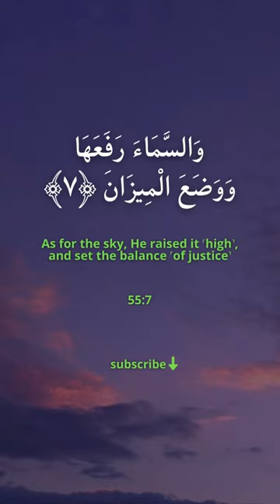Surat Ar-Rahman (The Beneficent) Mishary Rashid